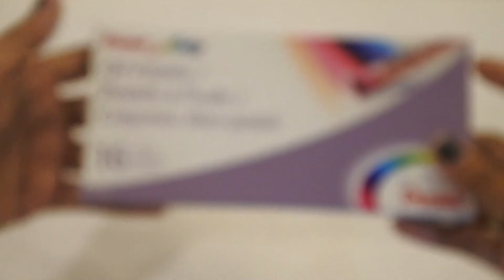EASTER EGG HUNT DRAWING/ POSTER MAKING EASTER EGG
Another creative day  guys! I got this simple easter egg drawing for you! I used oil pastels, pencil and sketch pad.  KIndly fast forward the video for you not to get bored while watching lol

Anything about Arts